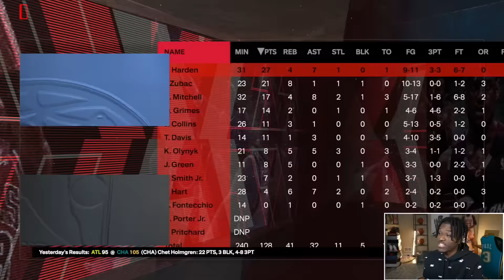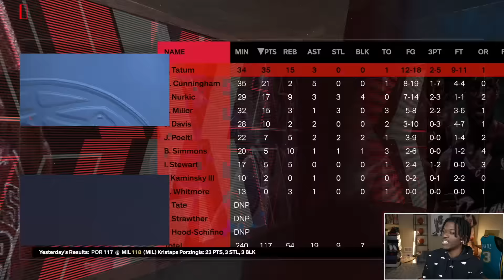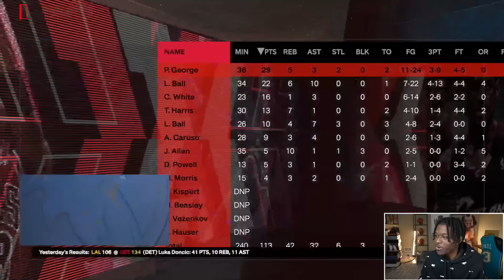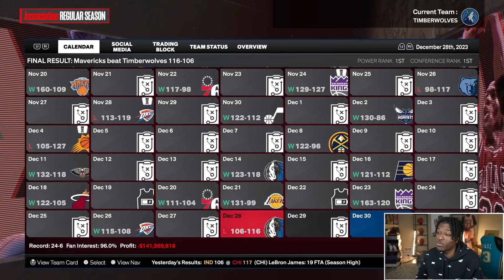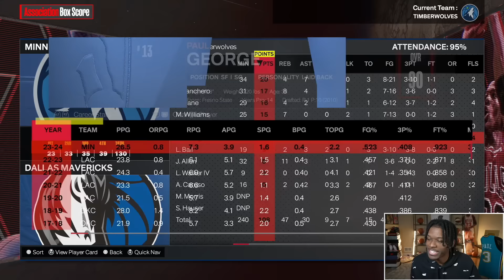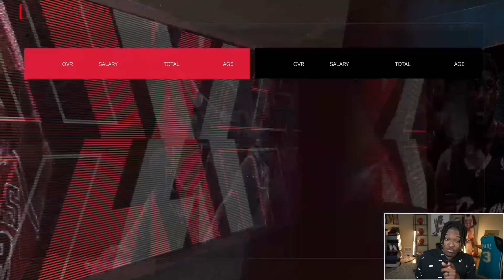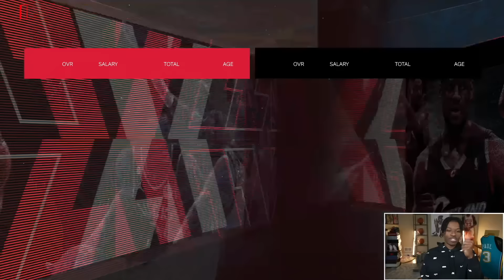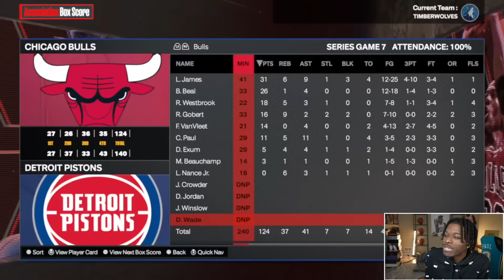Lose A Game, Trade A Player in NBA 2K24